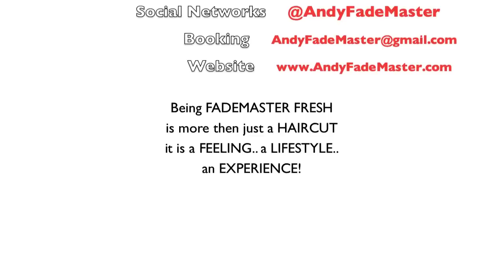HOW TO SKIN FADE by Andy FadeMaster NO.3 w/SKINFADE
How to Skin Fade How to do a number 3 with a skin Fade FADEMASTER FRESH Style.
Clippers in this video:
Andis Master
Andis Bgrv
Andis Gtx Outliner
all edges were Finished with the DYNASTY 1 RAZOR  on SALE NOW @ AndyFadeMaster.com
Andy FadeMaster
Andy Fade Master

HOW TO FADE USING THE ANDIS MASTERS. ALSO LEARN HOW TO SHAPE UP WITH THE ANDIS T OUTLINERS AND HAIRCUT FINISHED WITH THE DYNASTY RAZOR; THE BEST STAINLESS STEEL RAZOR FOR SALE AT ANDYFADEMASTER.COM